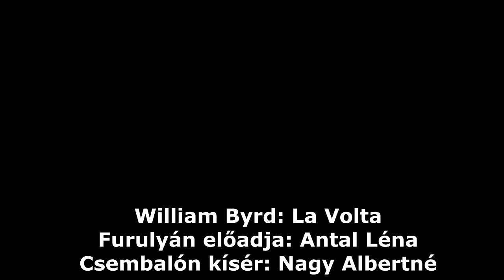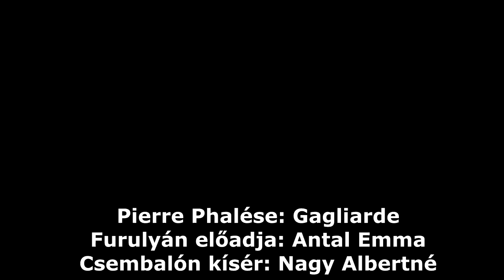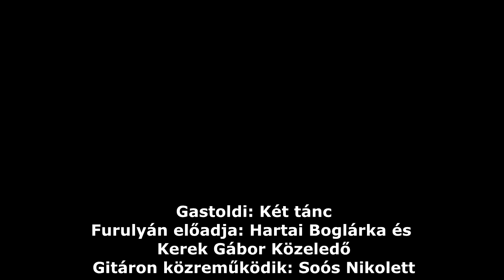Reneszánsz koncert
Kazincbarcikai Kodály Zoltán Alapfokú Művészeti Iskola - 2021. március 10.

Timecodes
00:00-02:45 - Előszó
02:45-04:07 - Antal Léna
04:07-05:52 - Antal Emma
05:52-07:45 - Soós Nikolett, Balogh Anita
07:45-11:03 - Két tánc
11:03-13:52 - Sneider Balázs
13:52-16:14 - Kontratáncok
16:14-19:37 - Pavane, Gagliarde